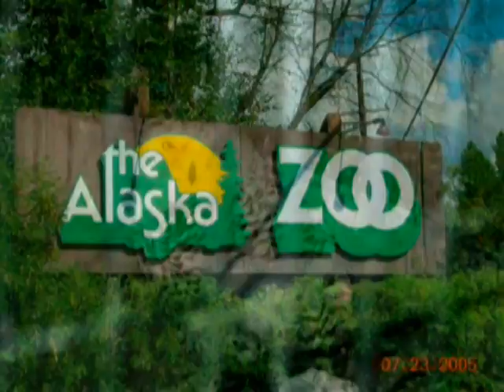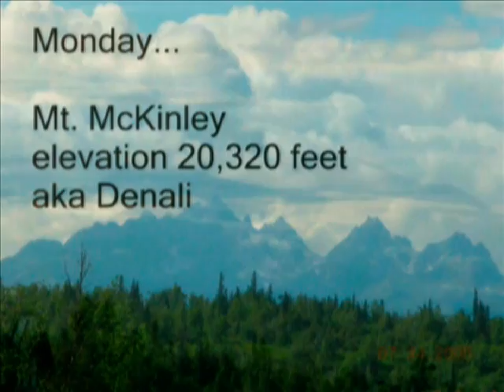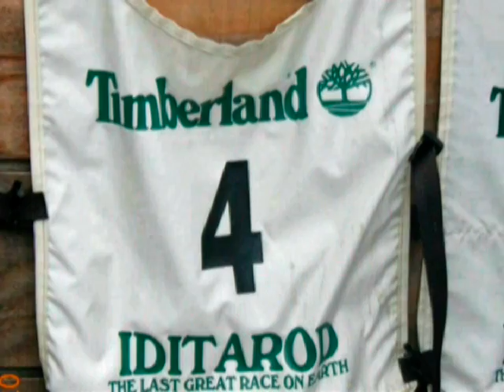Alaska part 1 of 3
Sister trip to Alaska 2005